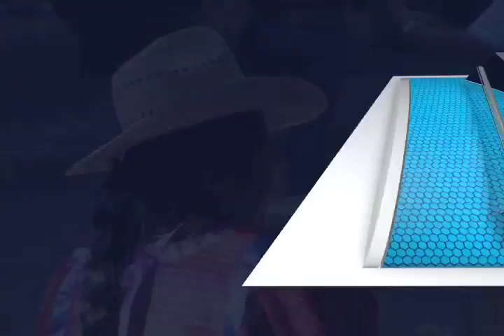TRIQUIS COBRARON 1 MILLON MVM TELEVISIÓN